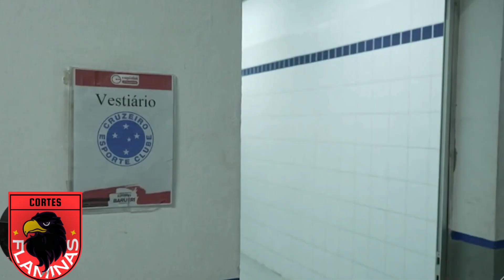GLOBO ESPORTES HOJE | ÚLTIMAS NOTÍCIAS DO FLAMENGO | CONTRATAÇÕES 23/01/2024